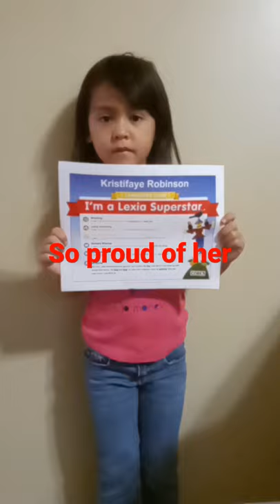Complete level 1 in Lexia Superstar